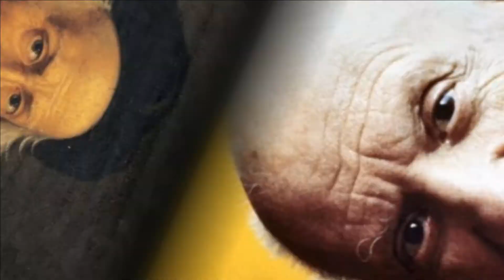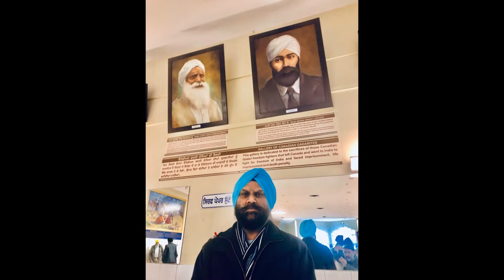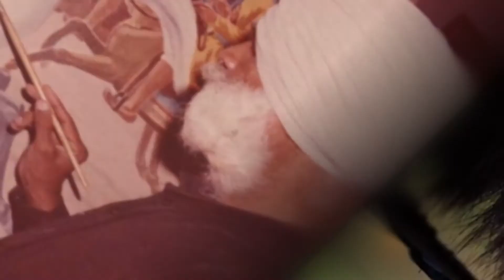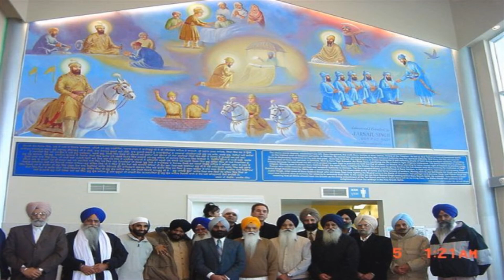ਕਿਰਪਾਲ ਸਿੰਘ ਤਖ਼ਈਅਲ ਦਾ ਮੁਸੱਵਰ | Great Imaginary Artist Kirpal Singh | Dr. Tara Singh Aalam UK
This Video is dedicated to Great Artist Kirpal Singh.KIRPAL SINGH  [1923 – 1990] A strange-looking artist arranged an exhibition of his paintings in the galleries of All India Fine Arts and Crafts Society, New Delhi, India, in May 1963.In the age of hippies, it was not at all surprising to see oddly dressed, bearded artists with flowing locks, showing their works in the art galleries of New Delhi. I may not have even seen these paintings but for a disparaging review by Charles Fabri in The Statesman.

 It provoked me to visit this exhibition of unusual paintings by an unusual man.Sitting in the gallery in a basket-chair was a tough-looking Sardar draped in a black chola, wearing a white turban. He was holding a stick with an ivory handle.